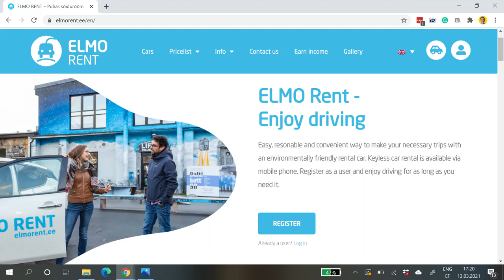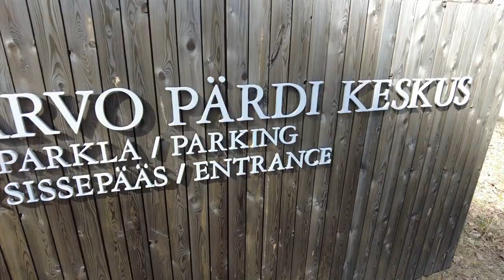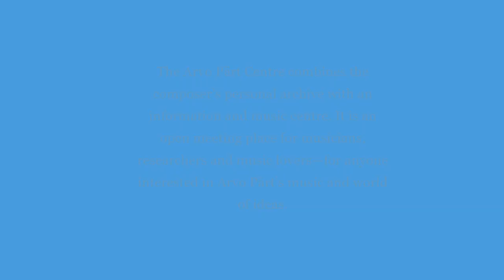Trip to Laulasmaa & Arvo Pärt Centre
Short-term rent of an electric or hybrid car